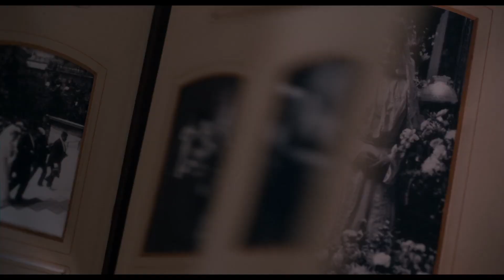Curiosa - Trailer subtitulado en español (HD)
Curiosa - Trailer Oficial Subtitulado en Español (2019)

Sinopsis: Cuenta la vida de la famosa autora Marie de Régnier. París 1895. Pierre Louÿs es un poeta parisino al borde de la fama. Pierre y su amigo Henri De Régnier están locamente enamorados de Marie de Heredia, la descarada hija de su mentor. A pesar de sus sentimientos por Pierre, Marie finalmente es obligada a casarse con Henri para poder pagar las deudas de su padre. Aún así, Marie se convertirá en la amante de Pierre, y será junto a él, con quién vivirá una iniciación al amor y al erotismo a través de la fotografía y la literatura. Juntos vivirán un mundo lleno de pasión en el París de la Belle Époque, que les convertirá en unos de los escritores más conocidos de la Francia de finales del siglo XIX

Dirección: Lou Jeunet
Reparto: Noémie Merlant, Niels Schneider, Benjamin Lavernhe